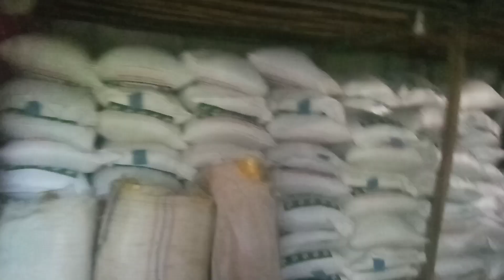Anak Ayam berumur 36 Jam | Usaha Ayam Pedaging